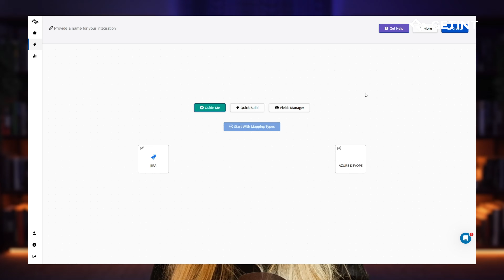Connect Jira, Salesforce, Asana & More in Minutes | Getint Integration Platform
Working with multiple teams across different tools can get messy—fast. Developers in Jira, marketing in Asana, sales in Salesforce or HubSpot… everyone in their own world. That’s exactly where Getint comes in.

Getint syncs your tools in real time, so every team can stay in the system they love—without switching platforms, duplicating work, or losing data. No chaos. No manual updates. Just smooth, reliable collaboration across your entire organization.

Setting it up is refreshingly simple:
✅ Choose the tools you want to connect
✅ Select your projects
✅ Map fields and issue types
✅ Launch your integration in minutes

That’s it. Your data starts flowing automatically.

Getint is built for security, stability, and scale. The platform is trusted by thousands of teams worldwide, including Fortune 500 companies, and meets the highest security standards with SOC 2 Type II and ISO 27001 certifications.